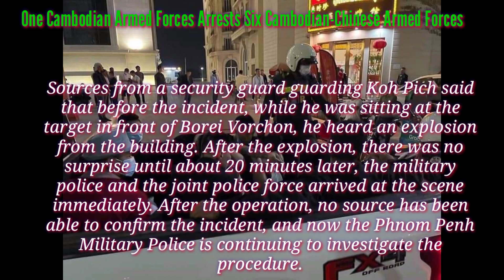ករណីផ្ទុះអាវុធ១គ្រាប់ នៅអគារ លីស៊ឺជិន ផ្អើលដល់កម្លាំងអាវុធហត្ថ ចុះឃាត់ខ្លួនខ្មែរ-ចិន៦នាក់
One Cambodian Armed Forces Arrests Six Cambodian-Chinese Armed Forces

Phnom Penh: A firearms explosion caused a surprise to the Phnom Penh Armed Forces, who surrounded the Li Sujin building in Koh Pich and arrested six people, including five Chinese and one Cambodian, and confiscated a pistol. 2 trees.

This incident happened at 10:30 pm on January 31, 2021 at Ly Sichin Building on the 8th floor in Koh Pich, Village 14, Sangkat Tonle Bassac, Khan Chamkarmon, Phnom Penh.

The operation, in which the military arrested six people, including five Chinese and one Cambodian. Confiscated 2 pistols.

Sources from a security guard guarding Koh Pich said that before the incident, while he was sitting at the target in front of Borei Vorchon, he heard an explosion from the building. After the explosion, there was no surprise until about 20 minutes later, the military police and the joint police force arrived at the scene immediately. After the operation, no source has been able to confirm the incident, and now the Phnom Penh Military Police is continuing to investigate the procedure.